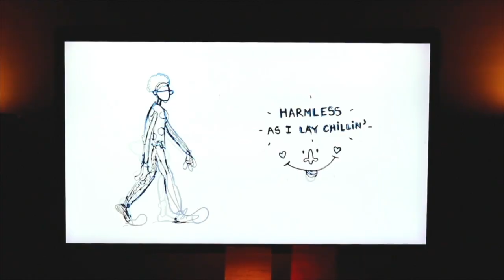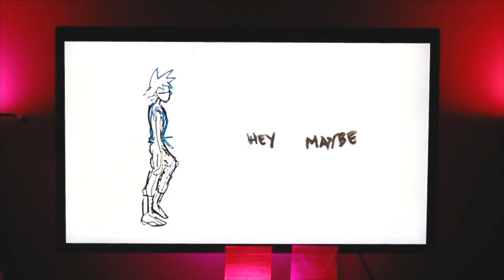FanzineSonoro | Nacho Cano da vida a Harmless con su música que rompe el Internet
Nacho Cano es quien le da vida a Harmless, proyecto de bedroom pop que ha generado interés genuino en el Internet desde 2012.